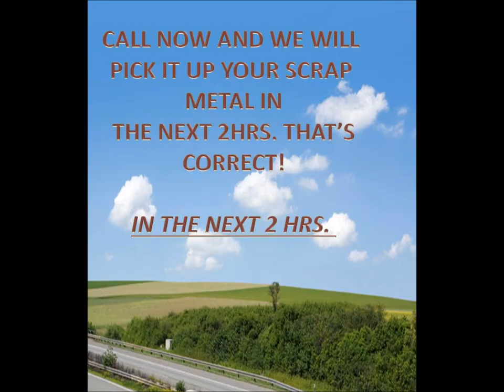FREE SCRAP METAL PICK UP SERVICES. ALL OVER ORANGE COUNTY, CA.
WE STILL OFFERING A FREE SCRAP METAL PICK UP SERVICES. ALL OVER ORANGE COUNTY. ANY DAY-ANY TIME!